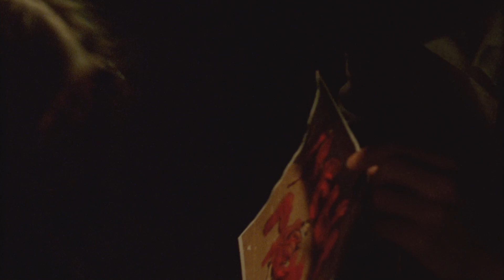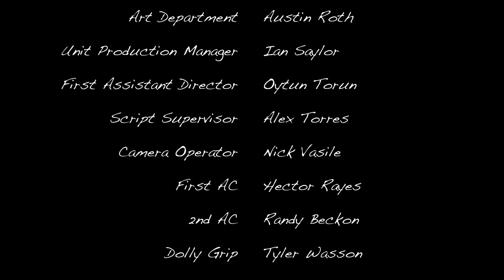Hello Mommy Silent Film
My edit of "Hello Mommy" a silent film directed by Nelson Rivera, shot for our Cinematography Course at Full Sail University. I was the Art Director for the shoot and had blast working with all the blood and gore all while working along side an awesome crew.